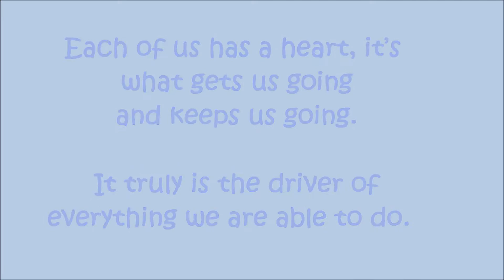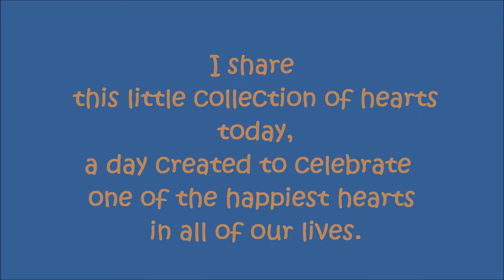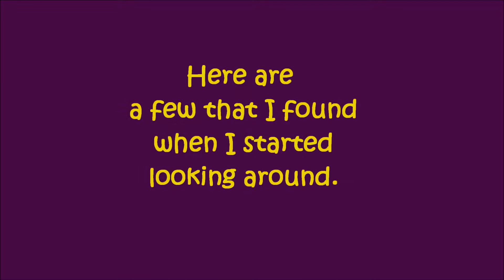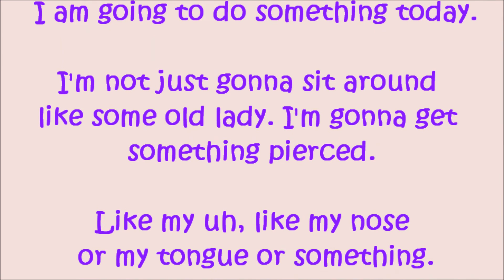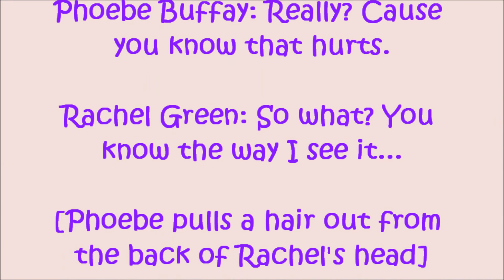RAElly HEARTS!! 2016